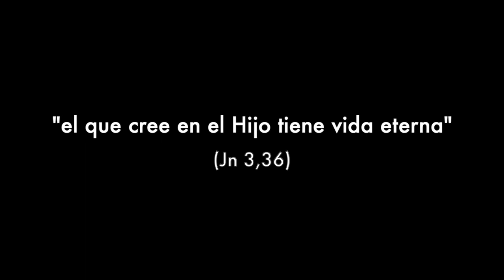Diego "El Cigala" canta a Jesucristo (bulerias de Camarón)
El Cigala hace su propia versión del cante de Camarón de la Isla, "Los inmortales", una bulería con letra de Antonio Humanes del disco "Te los dice Camarón" (1986).

"El te limpia y él te salva"... Jesucristo el Salvador.

Es una traducción "aflamencada" de dos versículos de la Biblia:
- "el que cree en el Hijo tiene vida eterna (Jn 3,36).
- "la sangre de Jesús Su Hijo nos limpia de todo pecado" (1Jn 1,7).